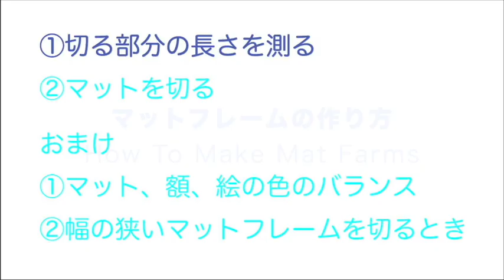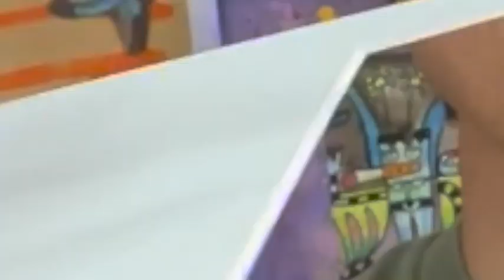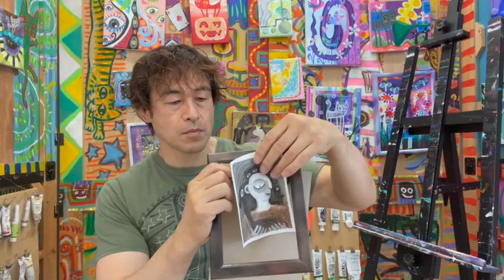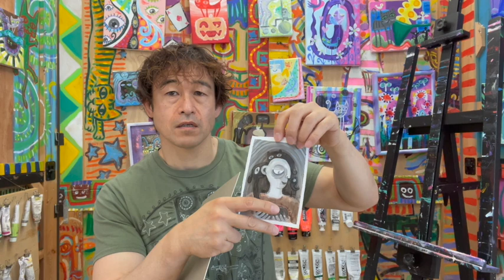【額装】マットフレームの作り方・簡単な切る方法・幅が普通の狭いのなど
関連動画
☆額装用マットフレーム・マットの種類と厚さ・台紙をイラストレーションボードで代用